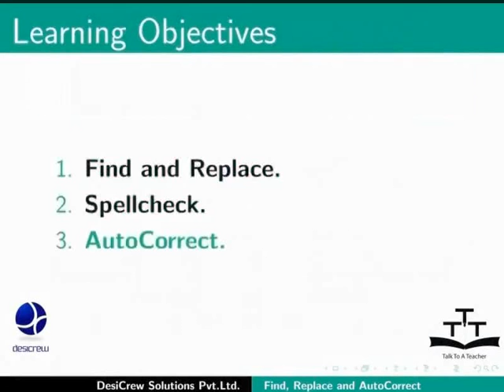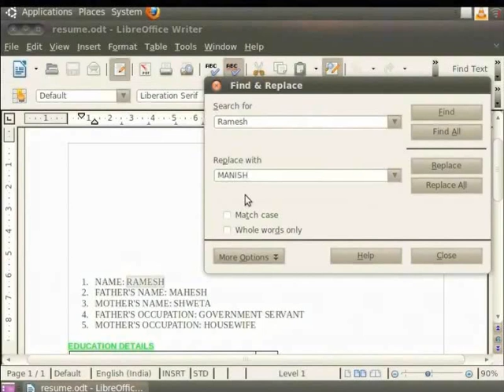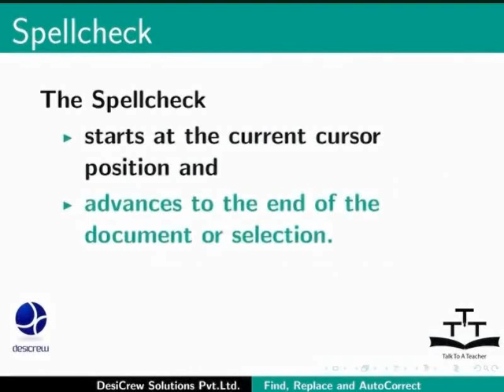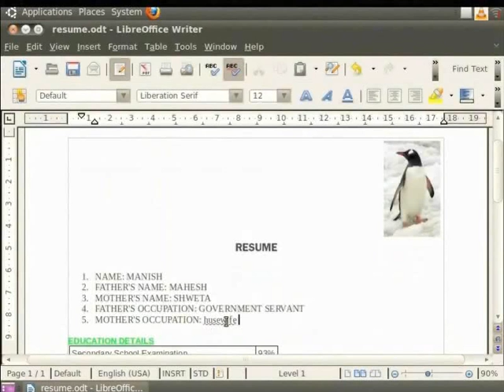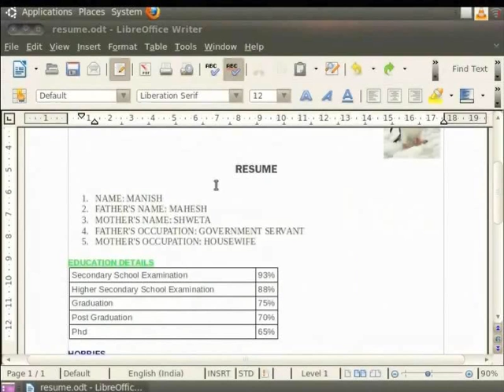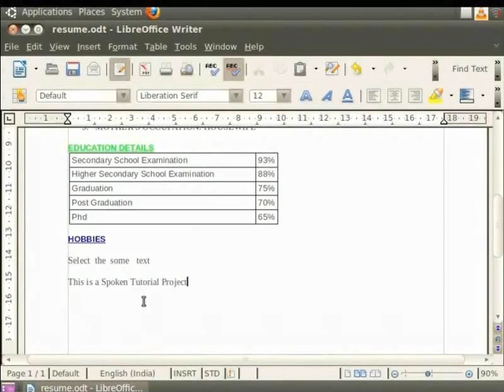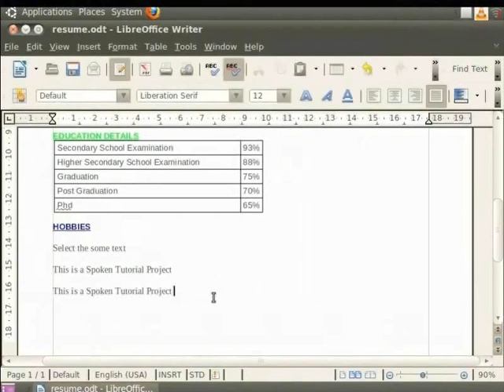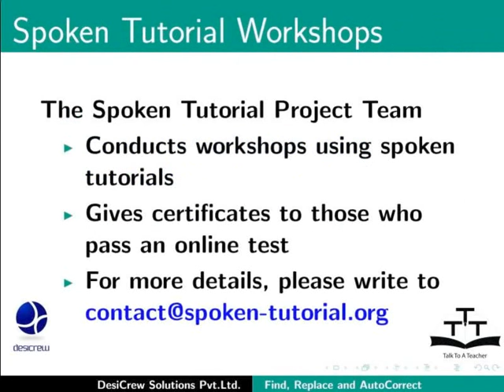Using search replace auto correct - Khasi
Pyndonkam search replace auto correct
Find,Search,replace na ka bynta ka text ba la jied
Auto-correct feature
Spell check
Ktein settings